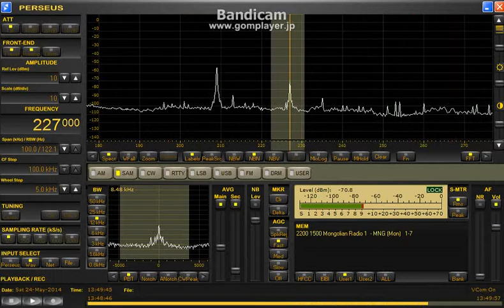memo 209 / 227 kHz May 24 2014 1349 UTC